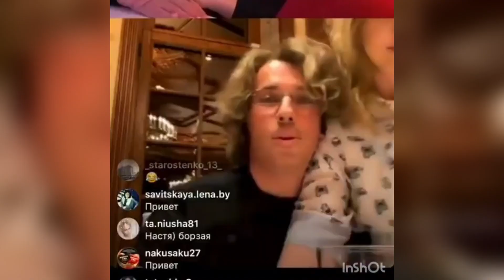Алла Пугачёва: «Сейчас я любима и люблю»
"Я Аллу вижу - я счастлив", - признался Максим Галкин